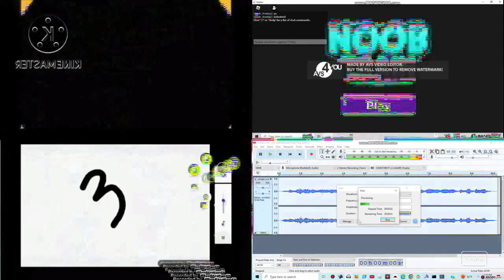I Hate The G Major 16 50 Powers More!